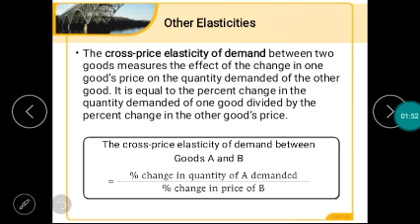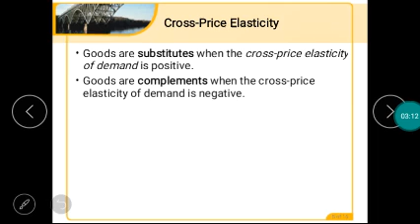MEANING OF CROSS-PRICE ELASTICITY OF DEMAND